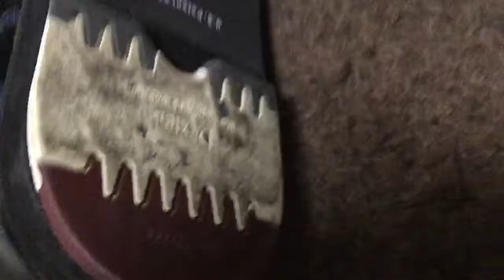ボウリングシューズ手入れ方法金ブラシ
ボウリングマイシューズの手入れ方法です。
金ブラシを使って手入れしよう